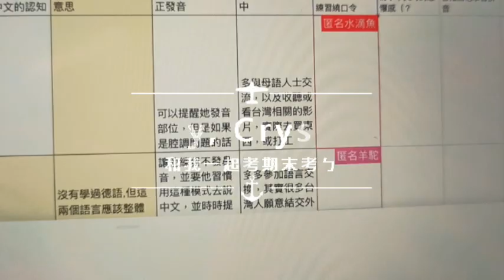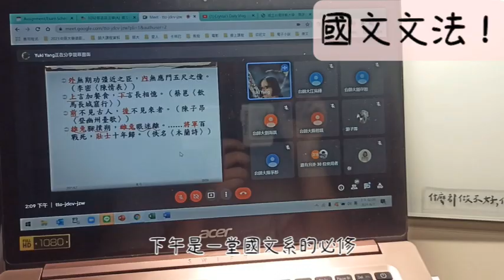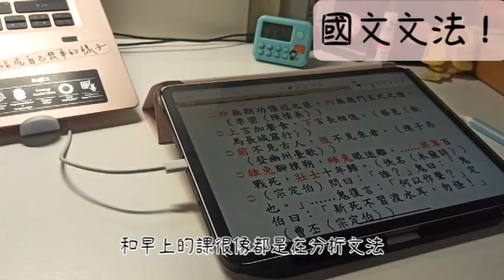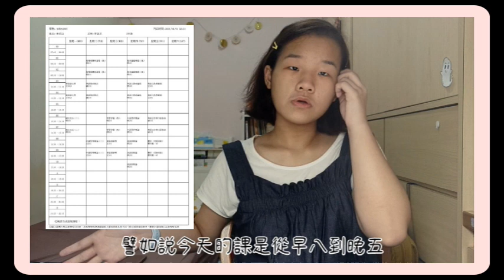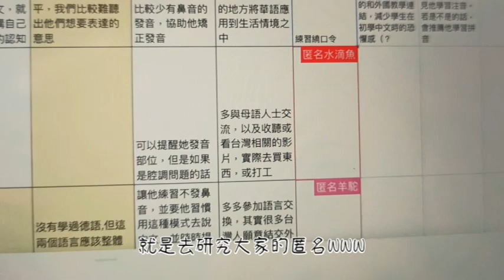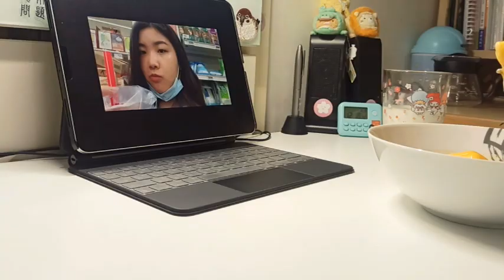大學生vlog 1✏️｜和我一起考線上期末考｜study with me ｜近況分享｜台師大｜NTNU｜Final Exam Week｜居家防疫｜stay at home🍡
嗨大家！
希望藉由這個影片來記錄我大二最後一次的期末考周
也希望大家能夠藉由我的影片更加了解我的科系！
我的社群媒體
影片之中出現的東西
影片中出現的音樂
關於我
大家好，我是Crystal，目前就讀於台師大，是一位即將升大三的學生！
Q&A
剪輯軟體：威力導演18
拍攝工具：紅米note 8 pro
筆電：acer swift 3
ipad ：2020 Ipad pro+ magic keyboard+ apple pencil 2